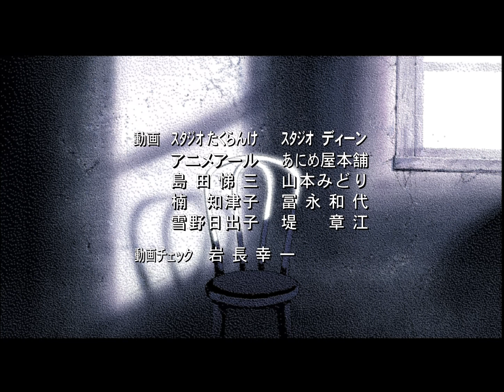OZCCowboy Bebop Blu ray Box ED 'The Real Folk Blues Original Credit Version' 1080p